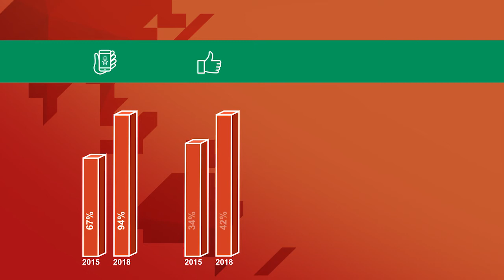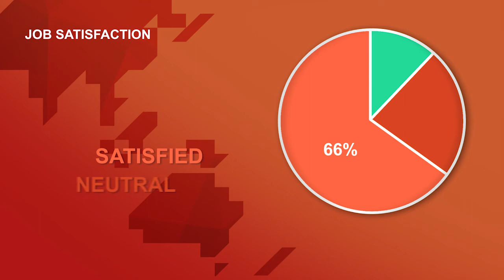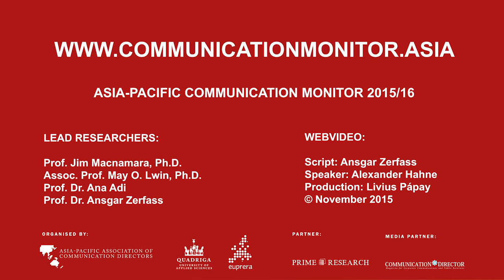Asia-Pacific Communication Monitor 2015/16 (APCM)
Key results of a large-scale study based on responses from 1,200 communication professionals in 23 countries interviewed that surveys the status quo and trends of strategic communication, public relations and communication management across East, South and South-East Asia, Australia and New Zealand. Topics covered range include the future relevance of mass media, comunciation channels, social media skilles, measurement and evaluation, job satisfaction, and charcteristics of excellent communication departments.

Living up to highest academic standards, the Asia-Pacific Communication Monitor has been conducted by a research team of professors from leading international universities, headed by Jim Macnamara (Sydney), May O. Lwin (Singapore), Ana Adi and Ansgar Zerfass (Leipzig).

The Monitor is jointly organised by the Asia-Pacific Association of Communication Directors (APACD), Quadriga University of Applied Sciences and the European Public Relations Education and Research Association (EUPRERA), supported by PRIME Research International, a global leader in strategic communication research.

The Asia-Pacific Communication Monitor uses a similar methodology as the European Communication Monitor and the Latin-American Communication Monitor, making it part of the largest study in the field of strategic communication worldwide. More resources, including a web video hightlighting the results, are available for free